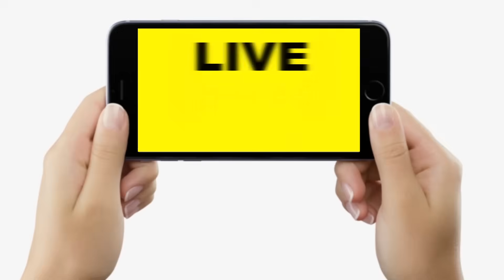Bank Account आपका, पैसा निकाल लिया दूसरे ने, आया SMS, Police में जाने से भी पहले ये करें, मिल जाएगा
Bank Account आपका, पैसा निकाल लिया दूसरे ने, आया SMS, Police से पहले भी ये करें, मिल जाएगा | Bihar News | LiveCities